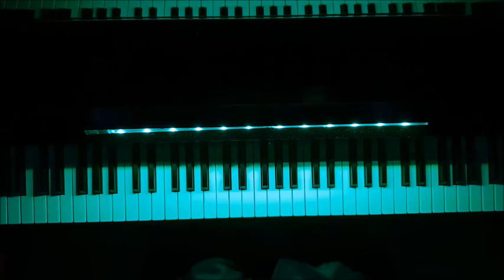Toto - Africa (Piano Cover)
Ok, I was bored. I'm just going to say, I formally apologise to Toto and the human race for defiling such a beautiful song. Blessing the rains down on your lives of course.